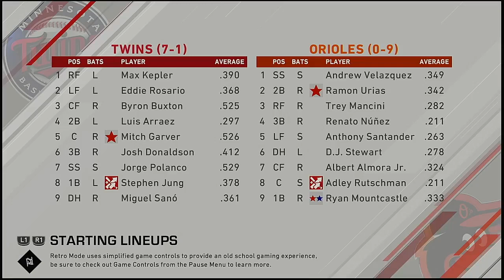MLB 2021 Season 4 4 2021 Minnesota Twins @ Baltimore Orioles